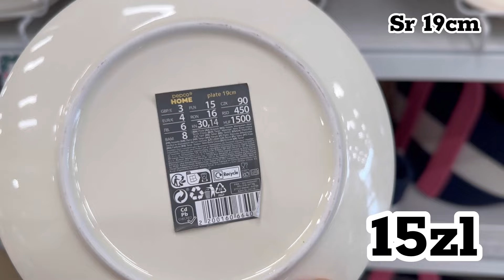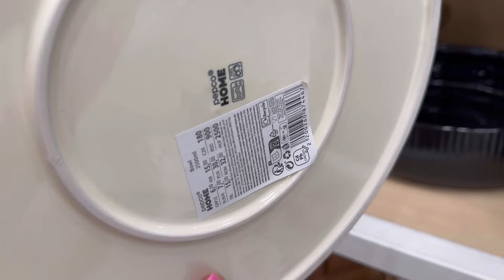PEPCO❗️Lecimy NOWOŚCI❗️COLOR OF THE SUN ☀️ ta KOLEKCJA to HIT ❗️ Cudne szklanki 😍☕️ 12 lipca 2024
Miłego oglądania 💚 Pięknego dnia dla Was 🌷